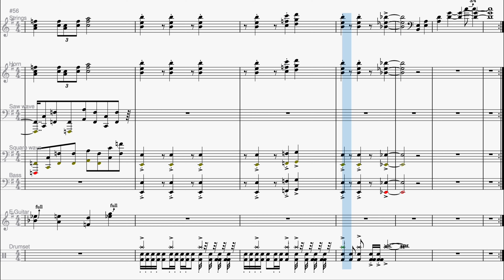Elite Four Battle Theme (DPPt Soundfont Remix) - Pokémon Scarlet & Violet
I spent 10 hours. (for 2 days)
I unexpectedly had too much trouble!!
To express such a sublime mood, many cinematic sounds are used in the original...This was the very cause. DPPt soundfont lineup is not so multicolor! I gave up "de"making the last part where very high and sharp orchestral hits are used with a long reverb! DPPt also has a few kinds of orchestral hits; but if used as such a high sound, all of them sound like chirps of dying bugs haha!!
...Anyway, I want to tell myself that I did well as for except the part.
The melody is similar to Elite Four theme in 4 gen, so I added.
and there is another melodic device, can you find it?
Team star songs all have a long loop; I'm fear of the long work
but I know many are looking forward to that remix so I'll go for it!
ーーーーーーー Follow Me ーーーーーーー
ーーーーーーー Sprite Credits ーーーーーーー
All of Elite Four by Kyledove